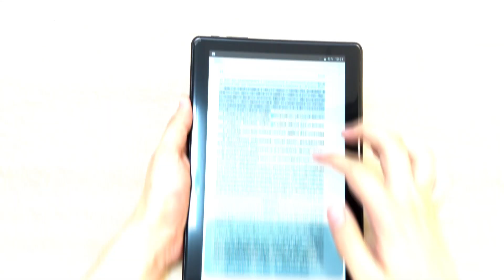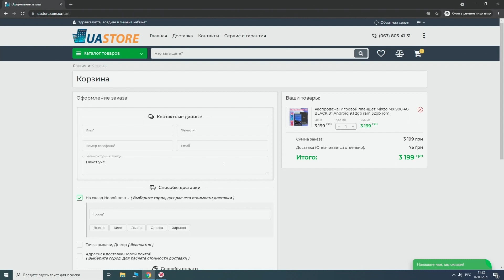Пакет "Ученик" - бесплатные учебники для школы при покупке планшета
При покупке планшета Mixzo мы бесплатно установим учебники выбранного класса (с 1 по 11 класс)